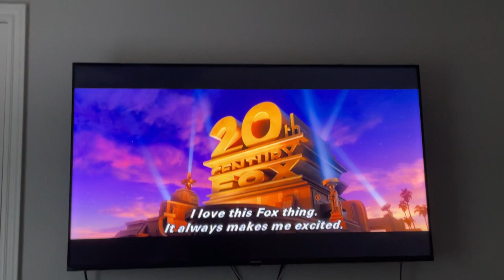20th Century Fox (2015) with audio description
Note: this is captured from the 2015 DVD release of Paper Towns.